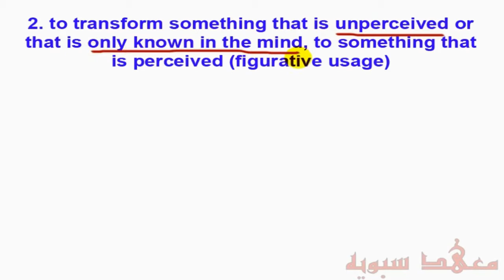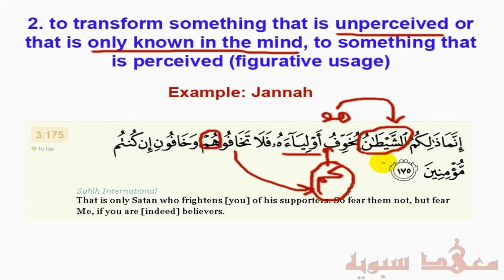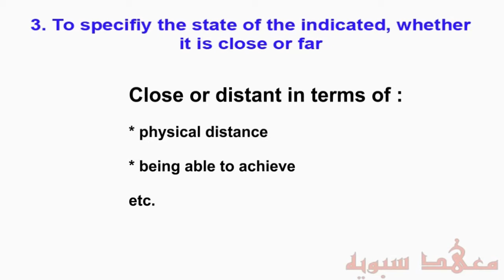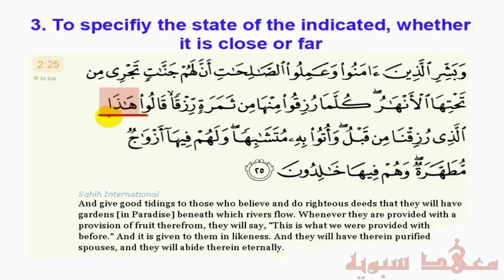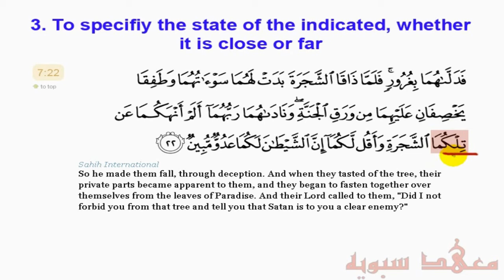Some usages of the demonstrative pronoun (Ismul Isharah)